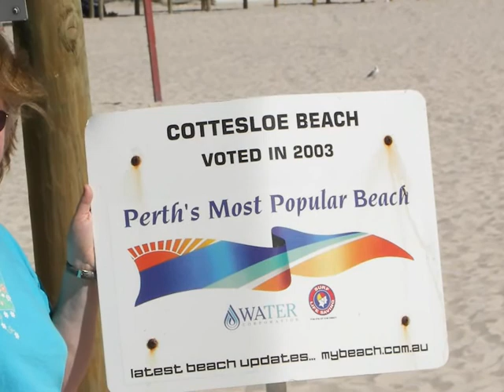Cottesloe Beach WESTERN AUSTRALIA with Ken and Margaret Richmond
January, 2007.
Cottesloe is bounded by the Vlamingh Memorial to the south, Stirling Highway, Congdon and Servetus Streets to the east; North Street to the north and the Indian Ocean to the west. A large part of Cottesloe is residential, although a significant shopping area is located along Stirling Highway, and a 9-hole golf course at Jarrad Street. At the ABS 2001 census, Cottesloe had a population of 6,563 people living in 3,341 dwellings, about half of which are detached houses on separate lots. The ABS identified property and business services and health as the two main occupations.
Historically the beach and its panorama are reflections of the changes in the last 110 years of Perth's history. The photos and paintings of Cottesloe Beach that are either in collections or published, give tangible evidence of the importance of beach oriented activities in the Perth community.
The beachfront, and the structures built along the beachfront have been subject to controversy and competing claims as to what is the most suitable development along the primary dune. Some observers maintain that without adequate wave control, large structures are not suitable. But some developers, including Multiplex, seek to construct larger beach front structures.
Cottesloe Beach
Transport
Cottesloe is served by the Grant Street, Cottesloe, Mosman Park and Victoria Street train stations. Various buses, including the CircleRoute, travel along Stirling Highway and through the suburb's western and eastern sections. All services are operated by the Public Transport Authority.
WIKIPEDIA

DON PUGH